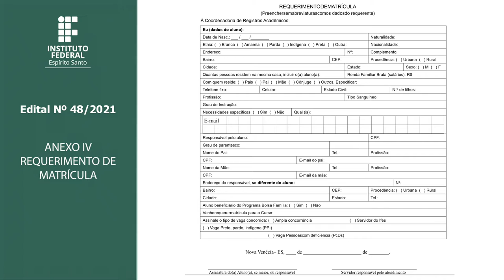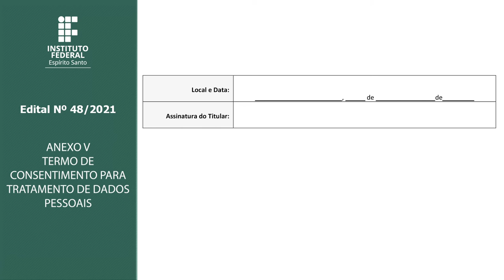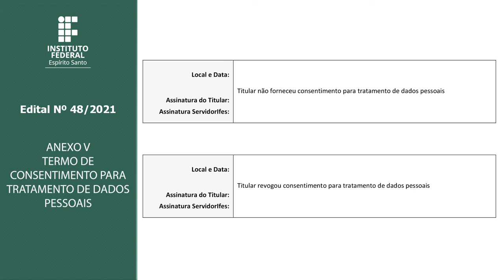EDITAL 48/2021 - ANEXOS - PS PÓS-GRADUAÇÃO APERFEIÇOAMENTO EM GESTÃO APLICADA À POLÍTICA